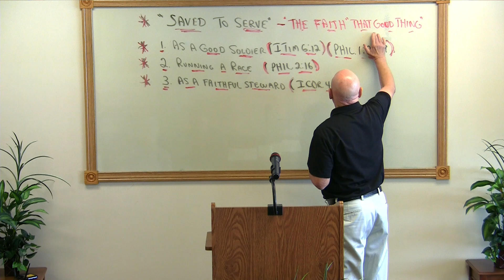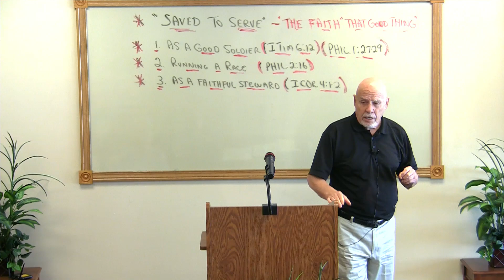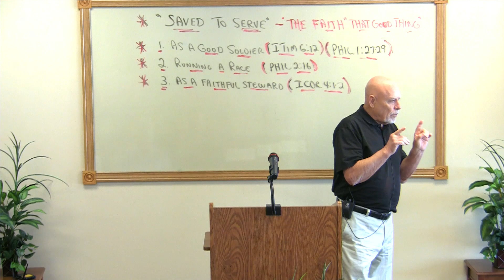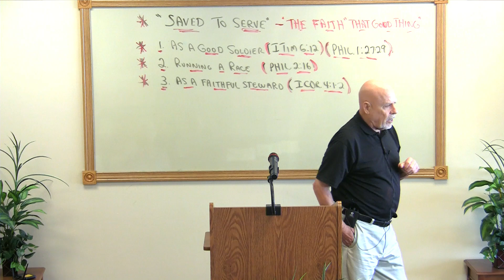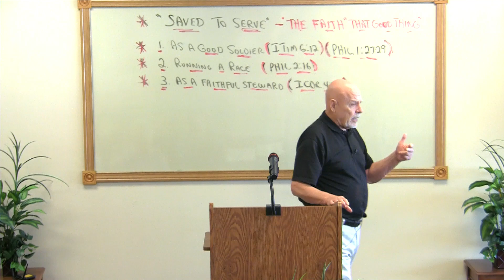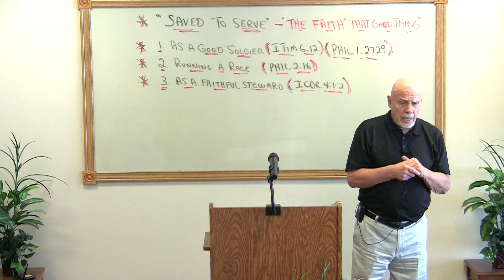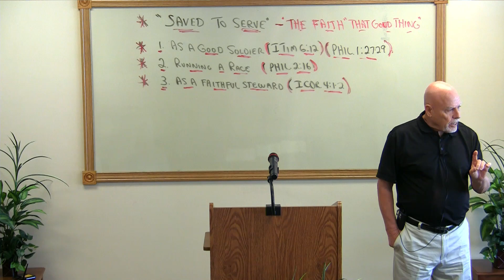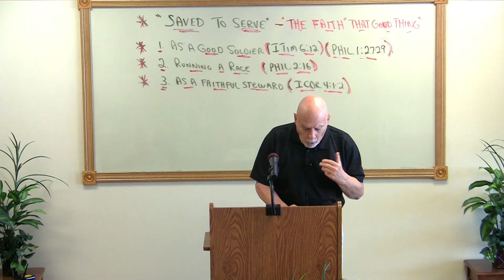A Good Soldier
As Paul was finishing his life, he wrote to Timothy and told him to endure hardness as a good soldier. What exactly does that mean to be a good soldier and endure hardness? One example from Paul's life involves Antioch, Iconium and Lystra.
When Paul first visited these places, he was thrown our of Antioch; he escaped from Iconium before a plot to kill him was brought to fruition; and at Lystra he was stoned - possibly to death.
Yet not too long after, he revisited these cities to help establish the saints that he had converted there. That certainly is an example of a good soldier: "not terrified of your adversaries."